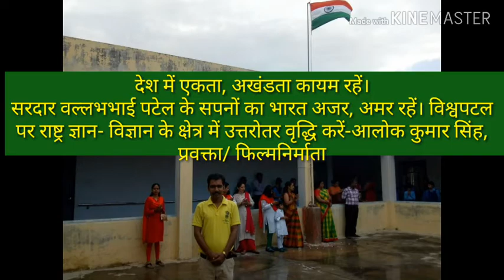स्वतंत्रता दिवस 2019 Sparsh Govt Blind Girl's Inter College, Lko Blind Girl's and College Family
आप सभी को स्वतंत्रता दिवस (15 अगस्त 2019) की हार्दिक शुभकामनाएं एवं बधाइयां।

हम दृष्टि बाधित दिव्यांग अवश्य है परन्तु देशभक्ति, देश के प्रति जज्बा हमारें अन्दर भी है।